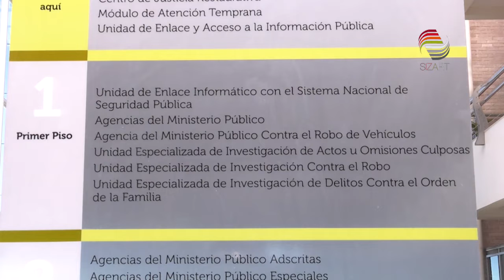Capturan a presunto asesino de extesorero de Zacatecas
La Fiscalía General de Justicia del Estado de  Zacatecas (FGJEZ) informó  la detención de dos presuntos homicidas, uno relacionado con el asesinato del extesorero del Ayuntamiento de Zacatecas, y otro con el del joven  estudiante de medicina que fue encontrado sin vida en el fraccionamiento San Fernando, el pasado 31 de mayo.